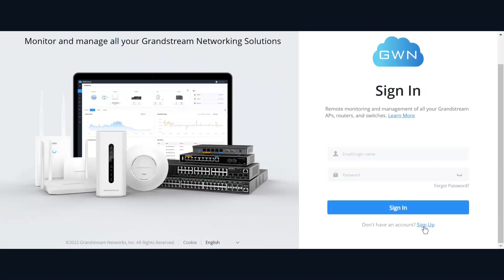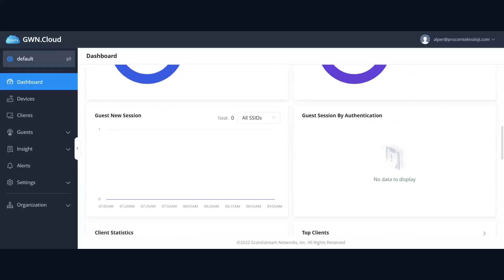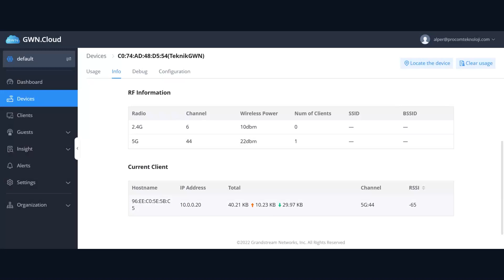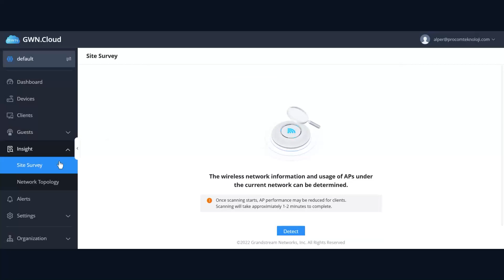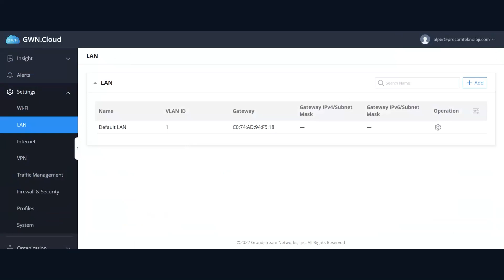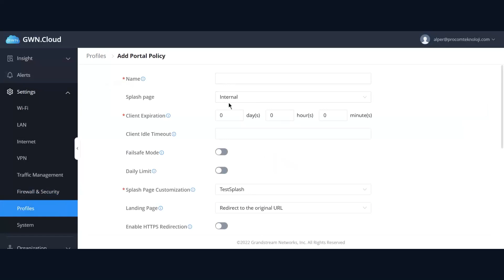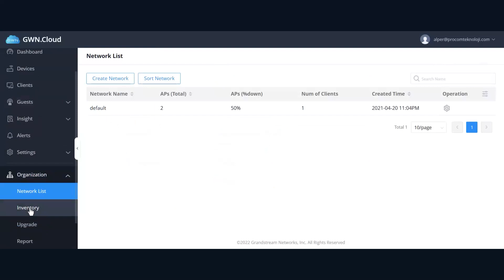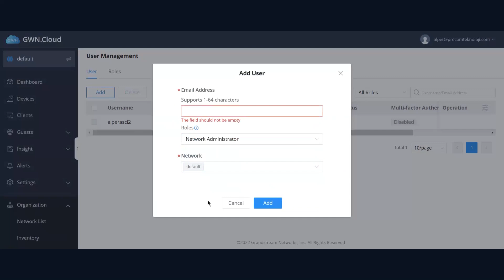GRANDSTREAM GWN CLOUD ARAYÜZ ve YENİ ÖZELLİKLER TANITIM WEBINARI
Grandstream GWN Cloud arayüz kullanımı ve eklenen yeni özelliklerin  anlatıldığı webinar.

Detaylı bilgi için web sitemizi ziyaret edebilirsiniz.